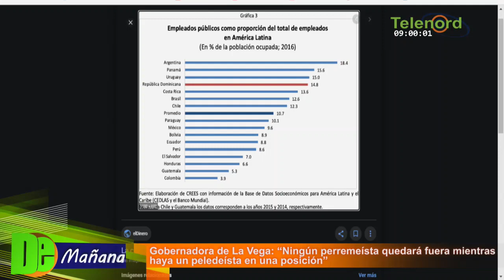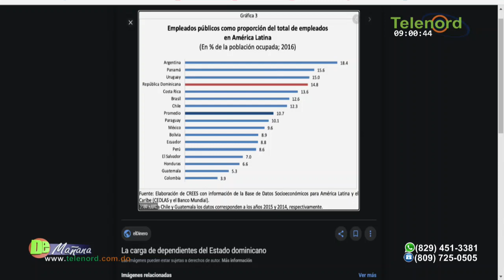Gobernadora de La Vega le promete empleos a los perremeistas y que no se quedarán fuera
Gobernadora de La Vega le promete empleos a los perremeistas y que no se quedarán fuera – Debate en De Mañana